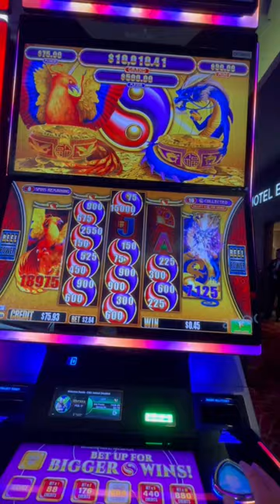Fortune Harmony - Phoenix and Dragon double pop with a nice hit.